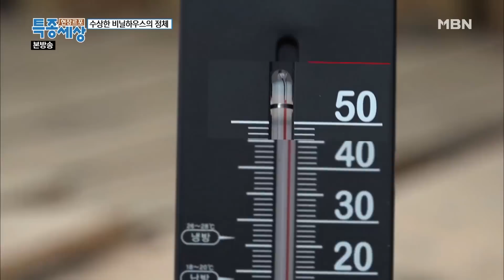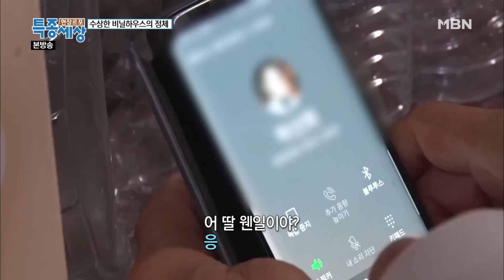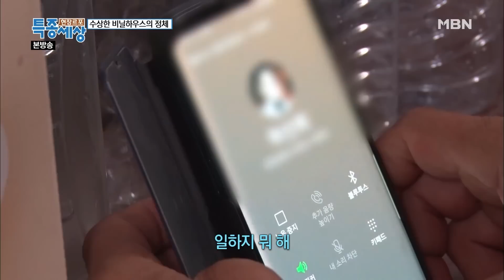[특종세상] 수상한 비닐하우스에서 개 120마리와 함께 사는 이유 MBN 180727 방송 [Full영상]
2018년 7월 27일 방송

수상한 비닐하우스, 그곳에 개 120마리와 한 남자가 살고 있다. 무슨 일이 있는 걸까?